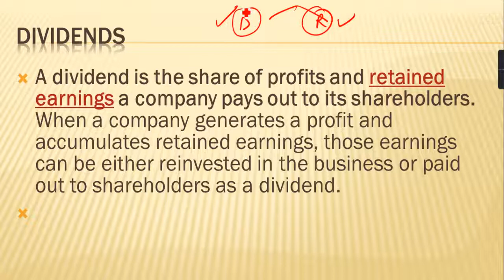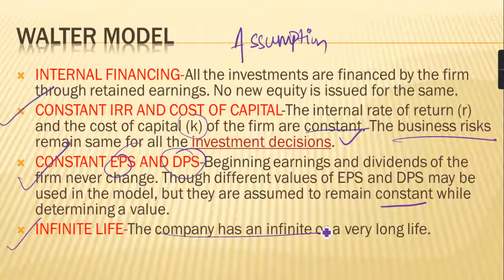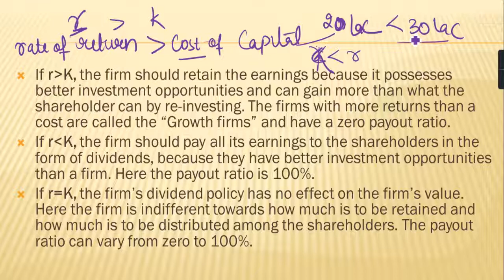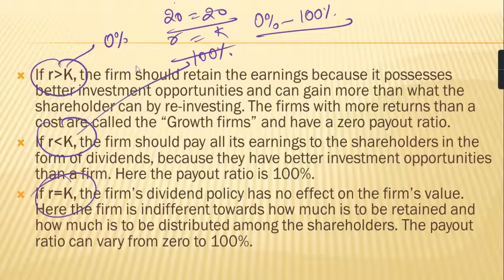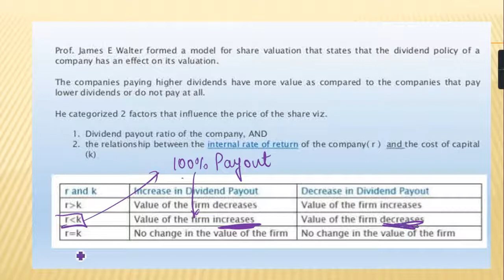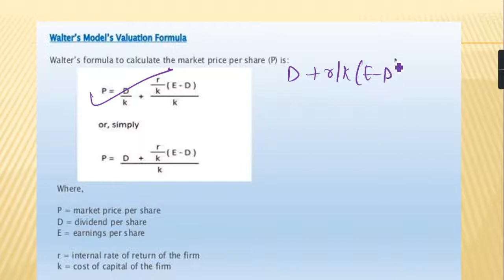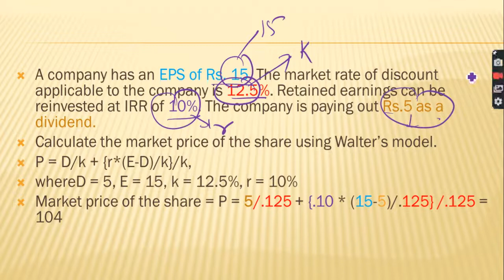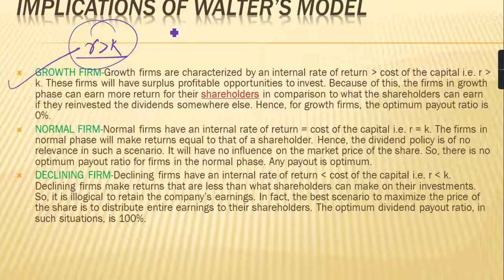Dividend Decisions Lecture 5,Part-1 Business Finance Series , NTA-NET Free Coaching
Hello Everyone
let me tell you something about myself ,I am 4 times net and JRF qualified I have worked as a Assistant Professor and provided coaching to  UGC-NET  Aspirants  and  I know how much costly it is for the Students so I have started a series of Free Online coaching ,and if you want to learn something from it !Please Like Share and Subscribe

- Approaches to Finance and Cost of Capital